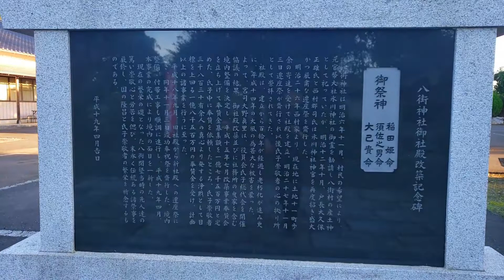【千葉のライダーズ神社】バイクに特化した祈願～八街神社(千葉･八街)オンライン参拝2022年版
八街神社

御祭神：
須佐之男命
稲田姫命
大己貴命

由緒：
明治５年(1872)５月、武蔵野国北足立郡出身で八街、三咲、九美上などの開墾を率先して行った西村郡司氏が、家の氏神である大宮氷川神社の分霊を乞い、八街村 実住 字 氷川台ほ２１５番地 (現在の四区)に 祠(ほこら)をつくり、氷川様(ひかわさま)をまつったのが始まり。
明治6年(1873年)11月、村民の希望で元官幣大社氷川神社の御霊を勧請し八街村の産土神として祀っていたが、明治12年(1879年)10月、戸長大久保正雄氏と西村郡司氏は氷川神社神官を再度招き、盛大かつ厳粛な遷座祭りを行った。
明治26年(1893年)、西村家より現在地に土地の寄進を受けて社殿を建立し、明治27年(1894年)11月3日に遷座祭りが行われ、以後氏子崇敬者の心の拠り所として崇拝されてきた。
建立から100年も経つと老朽化が進み、なおかつ平成14年(2002年)の台風で甚大な被害にあったため、氏子崇敬者の奉賛金を受けて境内整備と付帯工事を行い、平成19年(2007年)4月に現在の境内となった。（以上　八街市資料より抜粋）
八街神社は明治6年11月、村民の希望により、元官幣大社氷川神社の御霊を勧請し八街村の産土神として祀っていたが、明治12年10月、戸長大久保正雄氏と西村郡司氏は氷川神社神官を再度招き盛大かつ厳粛な遷座祭を斎行した。
明治26年西村家より、現在地に土地11町歩余の寄進を受けて社殿を建立、明治27年11月3日遷座祭が斎行され、以後氏子崇敬者の心の拠り所として崇拝されてきた。・・・・
バイクに乗るライダーに特化した祈願をし「ライダーズ神社」「オートバイ神社」「バイク神社」などといわれていてそのノボリも立っている。
バイク専用のお守りの他に、祈祷済みのステッカーやグッズなども販売。

鎮座地：〒289-1113 千葉県八街市八街へ２１７

メンバーは現行ＣＤ＆ＤＶＤ２０枚すべて聴ける特典を含め、伊賀・風鈴屋敷「風処」利用、メンバー向けイベント等様々な特典を用意しています。もし興味がありましたらメンバー登録してより交流を深めましょう。月額１０００円

プロになって１８年間あなたのサポートで活動しています。
お気持ちの支援をお待ちしております。

※サポートしたらお手数でも へ「サポートしました」という件名でメールを送っていただけると嬉しいです。その際にメール本文には一般公表可能なお名前（匿名or本名）とお住い（都道府県のみ）を入れて頂けると嬉しいです。どうぞよろしくお願いします。

送り先
〒518-0115
三重県伊賀市比土１５０２
伊賀・風鈴屋敷「風処」
日向 真（ひなたしん）

コンサート＆風鈴屋敷整備で必要なもの一覧です。物資支援をお待ちしております。